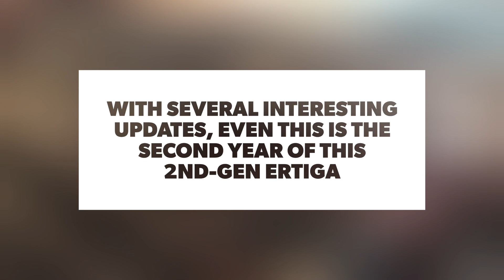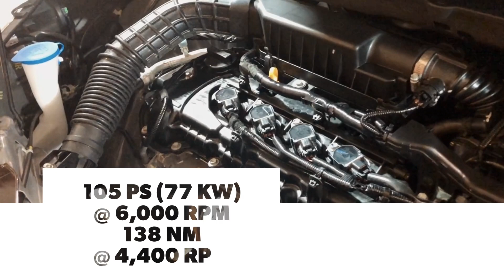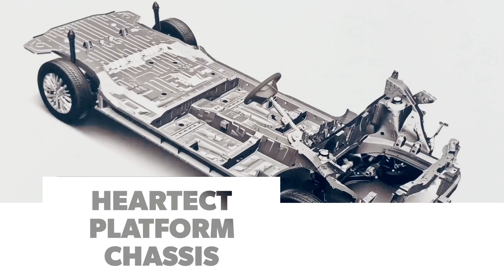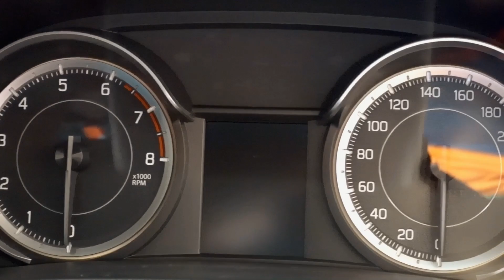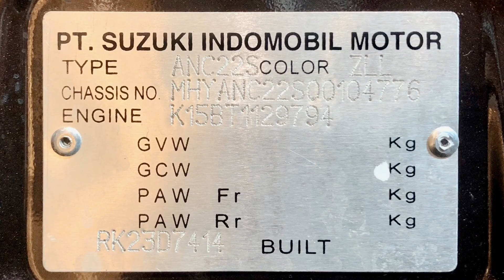Suzuki Ertiga 1.5 4AT GX MY20 (ZLL Pearl Burgundy Red)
The second model year of the 2nd-gen Ertiga in Thailand. Then again it's redefined once more in both variants. To keep up stronger with the MPV game, by being itself a better Ertiga yet. Of course, so their prices must raise up.